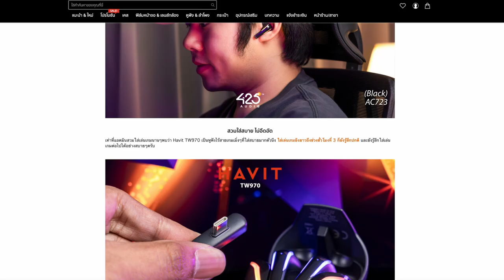youtube video #-CJkEgFm5xk